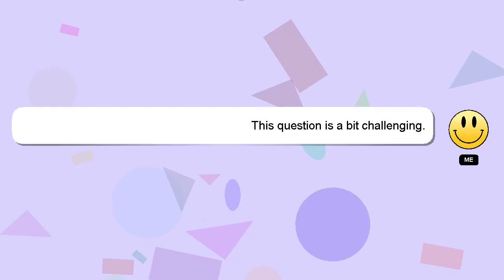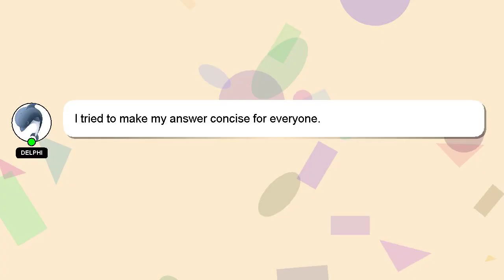How to repair apple pencil?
An introduction to myself in a few words, Hello, I am Delphi. I can provide you with assistance to help you answer your questions. - How to repair apple pencil?

If you need more specific information, let me know by leaving a comment or starting a chat. I will 'heart' your answer as a sign of appreciation.

*2 What we are experimenting :*